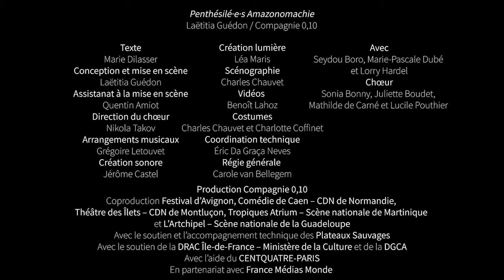#6 REGARD SUR… ► PENTHÉSILÉ·E·S AMAZONOMACHIE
Ce film est le sixième épisode de la collection "Regard sur" initiée par Les Plateaux Sauvages. Une journée pour écrire, réaliser et monter une capsule vidéo. Une rencontre entre deux réalisateurs et nos artistes en résidence de création. Un objet particulier. Un regard singulier.

Réalisation Frédéric Radepont & Frédérique Renda
Avec Sonia Bonny, Seydou Boro, Juliette Boudet, Mathilde de Carné, Marie-Pascale Dubé, Lorry Hardel et Lucile Pouthier
Production Les Plateaux Sauvages